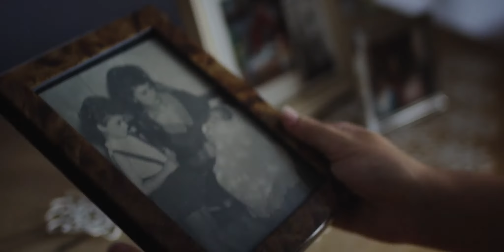Trailer de Ojos negros (HD)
Trailer de Ojos negros, por Ivet Castelo y Marta Lallana.